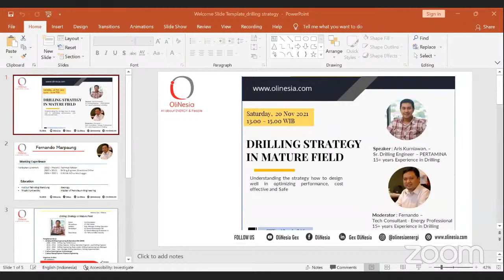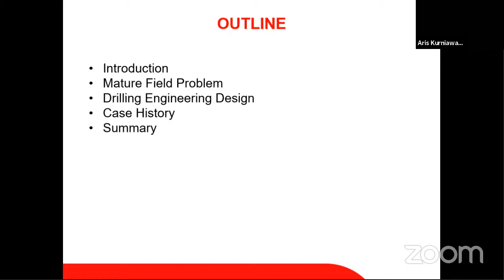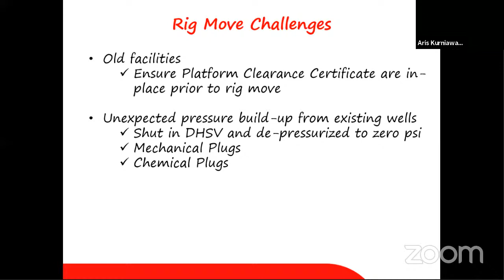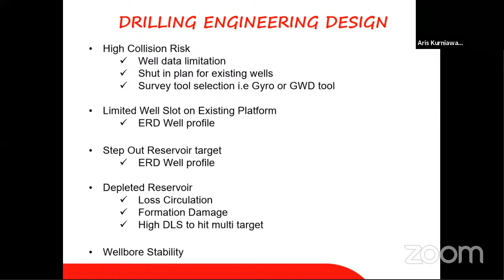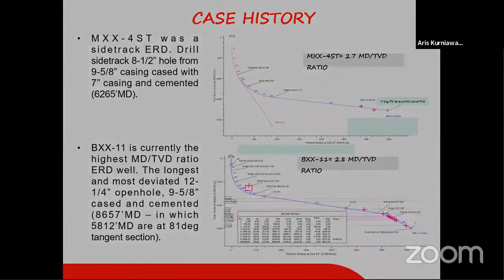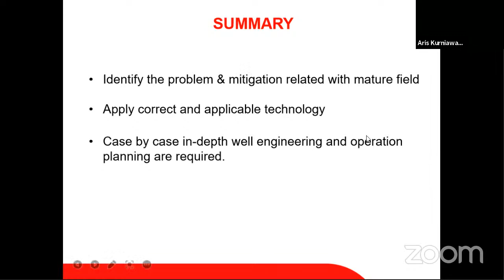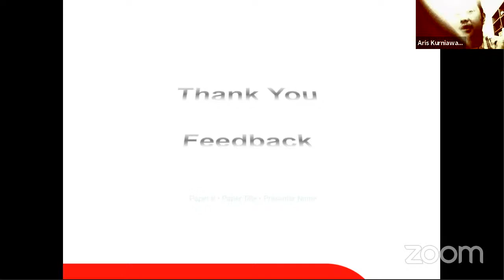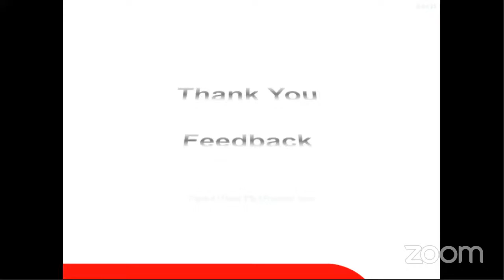DRILLING STRATEGY IN MATURE FIELD